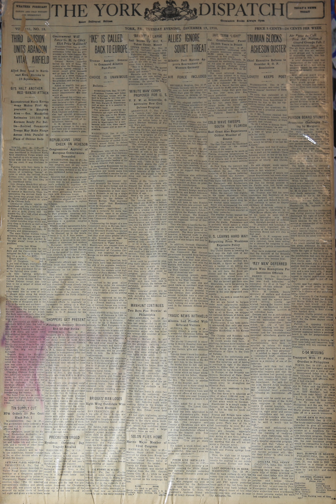Korean War Headline News Story -190(Dec. 19, 1950)